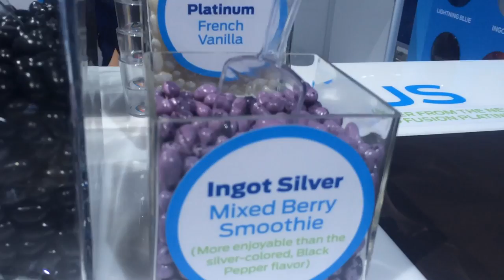The New Ford Fusion's Color Palette in Jellybean Form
Ford demos the new Fusion's paint options as Jellybeans.